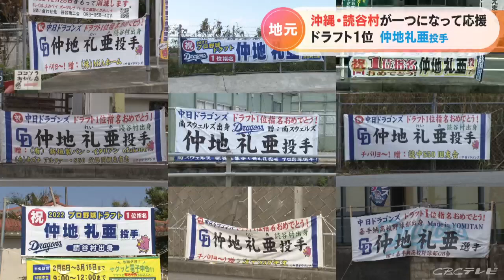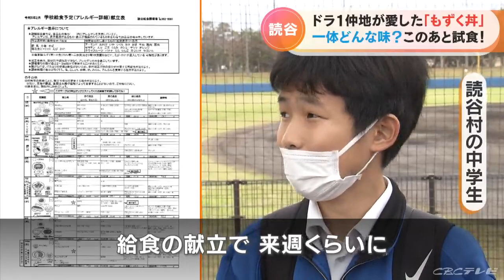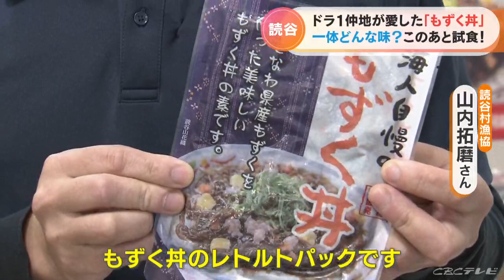「なかちたん がんばれ」ドラ仲地礼亜投手(21)を2軍キャンプ地・ふるさとの沖縄県読谷村の人たちが熱烈応援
中日ドラゴンズの沖縄キャンプ。ドラフト1位ルーキー仲地礼亜（なかち・れいあ）投手（21）の出身地で、2軍のキャンプ地、読谷村（よみたんそん）がアツい。

■村中いたるところに応援の横断幕

（地元の園児たち）「なかちたん がんばれ～」ドラフト1位ルーキーの仲地礼亜投手。初めてのキャンプを地元・読谷村で迎えました。（ドラゴンズ 仲地礼亜投手　2月１日キャンプ初日終了後）「開幕1軍でいられればいいなって思ってるんですけれど、けがなくしっかり開幕から投げていけるようにしていきたい」沖縄県内の大学から初めてドラフトで指名された仲地投手。沖縄県の球児たちに夢を与えました。

（読谷村の中学生）
「（仲地投手が）横通りました。オーラが違いました」

（読谷村の中学生）
「プロ野球選手目指しているんですけれど、仲地礼亜選手みたいになりたいし、本当にすごいというかそういう存在です」

読谷村を車で走ると仲地投手の横断幕が。いたるところで横断幕を発見。村中で仲地投手を応援していることがわかりました。

球場を歩いていると、仲地投手を幼い頃から知る男性に遭遇。

Q「誰を応援しに来た？」
（仲地投手を幼い頃から知る 佐久川政彦さん・59歳）
 「やっぱり地元、仲地くんでしょ。（仲地投手の）おやじから『あすドラフト1位指名される』って電話あって、自宅行って祝勝会」

Ｑ「きょうご覧になりました？」
（佐久川政彦さん）
「探しているけどいないわけよ」

（番組スタッフ）
「ブルペン入っていきなり145キロ投げたんですよ」

（佐久川政彦さん）
「新聞見たからやばいって感じだよ。飛ばし過ぎよ」

グッズ売り場にも仲地投手をよく知る人物がいました。

（高校時代のマネージャー 仲里夢結さん・21歳）
「仲地投手の1つ下のマネージャーで、サポートしておりました。思い出…仲地投手にアイシング巻いたときに・・・いい匂いがします」

■地元中学生は体育の授業でキャンプ見学

地元ラジオ局・FMよみたんも仲地投手を応援。（ＦＭよみたん 比嘉雅也さん）
「仲地さんの記事が、ほぼ毎日載るような感じ。地元の新聞」

（地元キャスター 大城穂花さん）
 「読谷中学校3年生の女子生徒、約30人が体育の授業の一環で見学に足を運んだ」

キャンプインのセレモニーでは、仲地投手の好物を知る手がかりがー。

（アナウンス）
「仲地投手も学生時代給食で大好きだったという、もずく丼の進呈でございます」

■好物「もずく丼」が中学校のドラゴンズ応援給食に

東海地方には馴染みのない「もずく丼」。一体どんな料理？

（40代女性）
「小学生のときには給食で食べているので」

（30代男性）
「一言で言うと、あれはやみつきになります」

さらに地元の中学生はー。

（中学生）
「給食の献立で来週ぐらいに、きょうの給食は仲地選手オススメのメニューみたいな感じで載ってます」

現地調査を続けるとレトルト食品も販売していることが判明。
読谷村漁協の山内さんに話を聞きました。

（読谷村漁協 山内拓磨さん）
「こちらがですね、「もずく丼」のレトルトパックです」

仲地投手が愛したもずく丼。新鮮なもずくに、ひき肉やコーンを混ぜて、あんで絡めたら、お好みでネギや紅ショウガを添えるだけでご家庭でも簡単に作れます。

ふるさとの味、ふるさとの人たち…アツい応援で頑張れ、仲地投手。